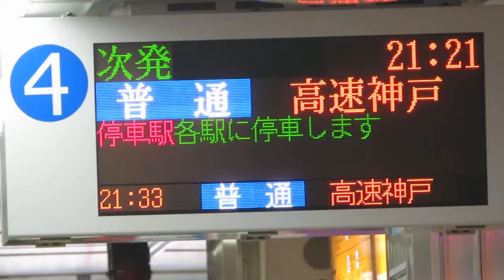【もうすぐ廃車か？】阪神5131形(5000系) 5135F 各駅停車高速神戸行き 梅田駅到着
阪神5000系は、もうすぐ廃車でしょうか？

この動画の5135Fは2017年7月に廃車になりました。